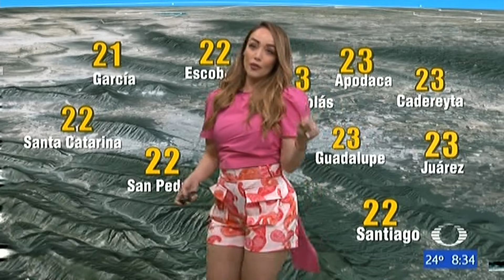Gaby Lozoya clima 25 de abril 2022 HD